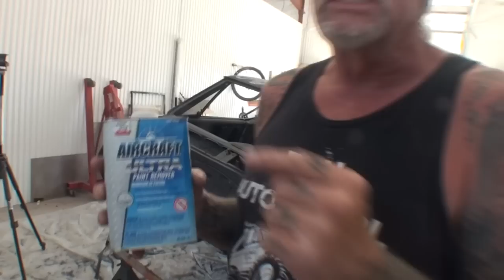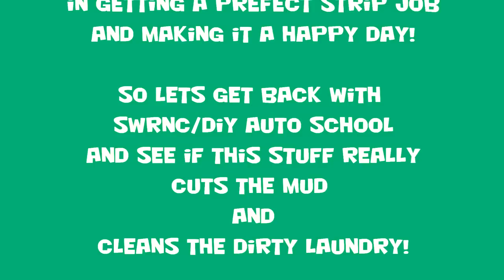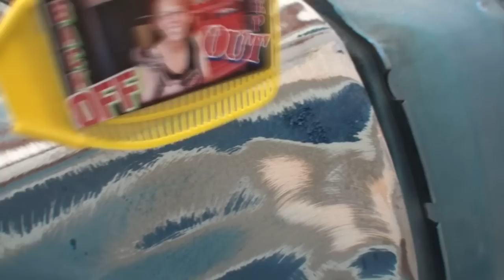How To Strip Paint Off A Car - 1967 Pontiac GTO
We use Coopers Strip Club Paint Stripper to remove all the old paint off a 1967 Pontiac GTO Muscle Car. Chemical stripping a car is the best way to get rid of all that old paint and primer and keep the original factory metal finish without getting any surface rust or warpage that sandblasting causes.